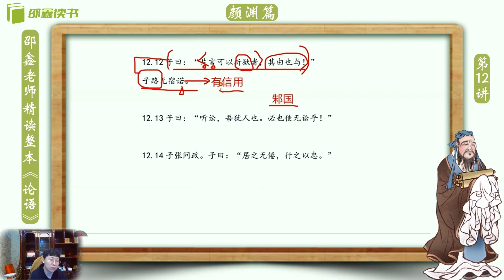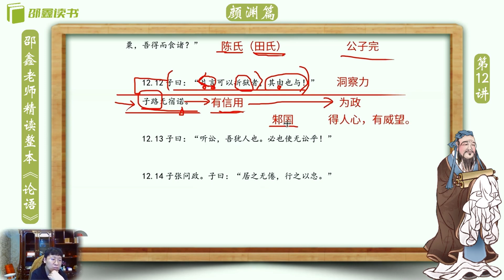邵鑫 《论语》逐句精读 （完整版):颜渊篇 12.12